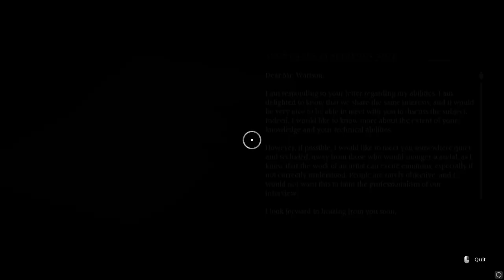BANISHERS GHOSTS OF NEW EDEN Walkthrough Gameplay Part 15 - HELLBOUND HEART (FULL GAME)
Banishers: Ghosts of New Eden is a third-person action role-playing game. In the game, the player assumes control of a pair of ghost hunters named Antea Duarte and Red mac Raith. The pair goes on a mission to investigate a small but haunted community named New Eden, though Duarte becomes a ghost in the process. Players can make use of both Raith's conventional weaponry and Duarte's spirit abilities to combat hostile enemies. In the game, players will have to make numerous choices, influencing the game's story.